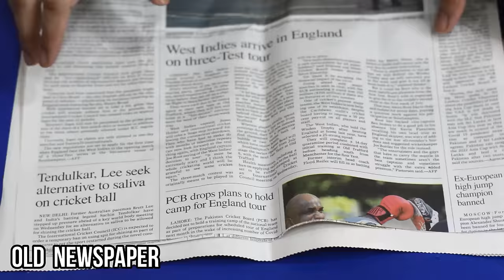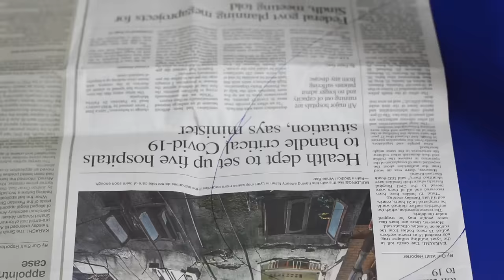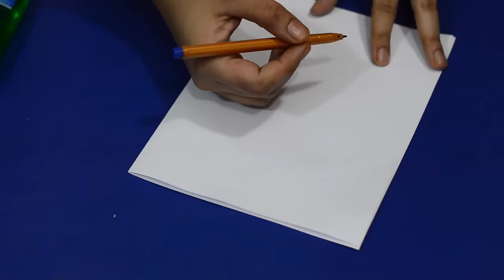Top 20 Kids' Room Decorating Ideas 2021 | Baby Room Decorations | Toddlers room decor ideas